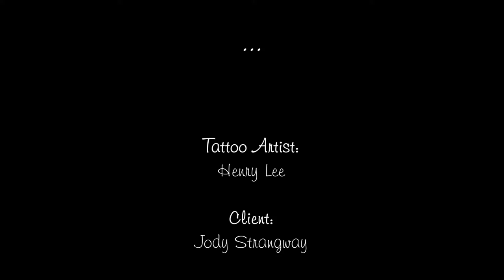Tattoo Sessions: Zeus! The Red Doberman Leg Piece! Sweet!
(HD) Henry was hard at work again at BodyIllusions Studio doing a leg piece on Jody his apprentice; they both decided to work on a leg piece of "Zeus!" The Red Doberman (the one with all the kool videos, loves the camera!).  Henry worked hard at designing the leg piece then off they went for 2.5 hours to finish up this masterpiece...  there may be one more sitting just to do up the final details but the majority of the piece is completed.

Enjoy the video, and the doberman you see in the video is the doberman in the tattoo.  Zeus is approximately 20 months old this month and we love this guy dearly and Jody always wanted a piece of Zeus on her bodyart.. this was a must..  she is very happy with the results and plans to do more work on that particular leg, being mostly blackwork for that portion of the leg.

BodyIllusions Tattoo Studio is located in Brantford, Ontario, Canada.  Its Brantfords Finest tattoo studio and for sure a comfortable and super clean environment!  Stop in if you are in the area and maybe grab yourself a nice tattoo at an affordable price if you think your up for it :) lol...  Henry specializes in all forms of bodyart from blackwork, color, greywash, portraits, old school, fonts, branding, cutting etc!   And the longest and most successful body piercer in the area for over 20+ years performing every body piercing known to man.

Zeus! The Red doberman just loves the camera and being in videos on YouTube, now he is a piece of artwork that will live a lifetime.. he was present during the tattoo and loved the results too.. lol.

Checkout the other videos & always more to come!

Brantford Ontario's Finest Tattoo Studio!
(tons of pictures, videos on tattoos, body piercing, brandings & more)
Brantford, Ontario Canada

{tags only: brantford ontario canada hamilton toronto cambridge woodstock cainsville paris ayr sarnia london kitchener parlor parlour tattooed tattooist tattooer tattooing body modification mods modifications dermal implant implants body illusion bodyillusions bodyillusion bodyilusion bodyilusions illusions brant county machine machines leg sleeve calf calfe sleeves black blackwork art artist sick sweet awesome super crazy creative krazy portrait dog doberman doby dobe dobermans pincher pinscher pinschers k9 canine dogford dog ford park red Zeus! high definition }